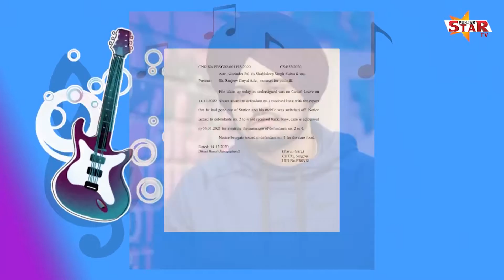Moosewala ਦੀਆਂ ਵਧੀਆਂ ਮੁਸ਼ਕਿਲਾਂ, Court ਨੇ ਮੁੜ੍ਹ ਕੱਸਿਆ ਸ਼ਿਕੰਜਾ!